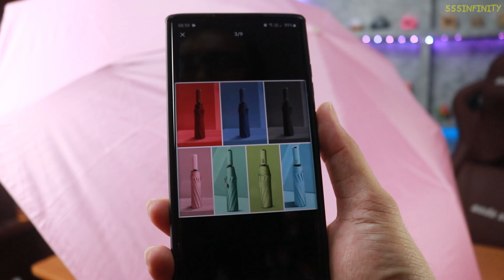ร่มพับอัตโนมัติ กดปุ่มเดียวกาง-หุบได้เลย | รีวิวของเจ๋งๆ | เพื่อนซี้ ตัวแสบ 👓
ตอนนี้กำลังดังมาก หลายๆคนกำลังเปลี่ยนมาใช้แม่กุญแจแบบนี้ เพราะจะได้หมดก่วงเรื่องการลืมกุญแจ แค่จำรหัสไว้ ก็สามารถปลดล็อคได้ตามต้องการ

♣ Fanpage 1 : โดนแฮ็กไปเรียบร้อย รอสร้างใหม่ก่อนนะครับ